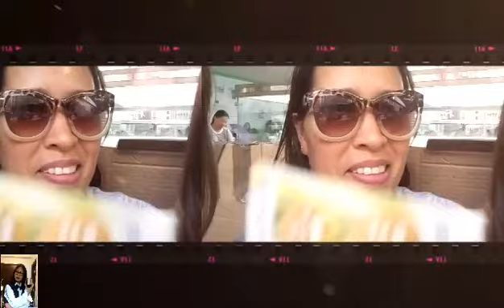GROUP OF FRIENDS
I would rather walk with a friend  in the dark than alone in the light